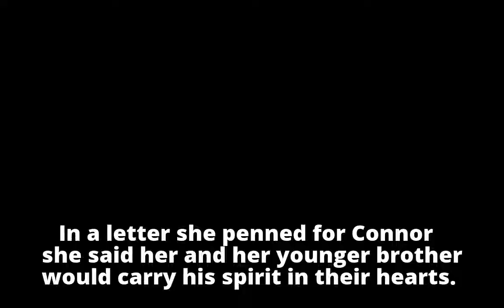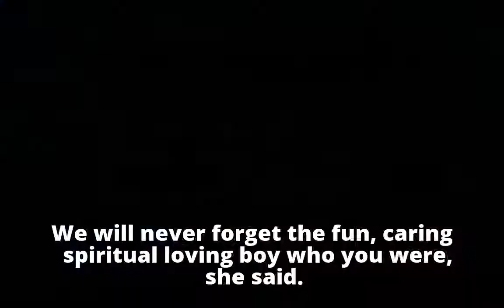'You were adored': Tributes flow for Connor Egan after Como death